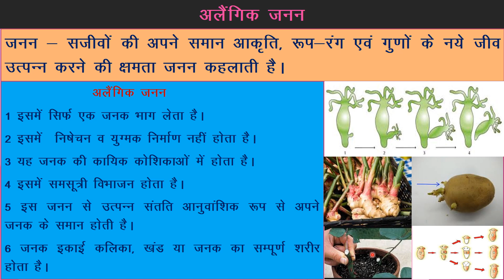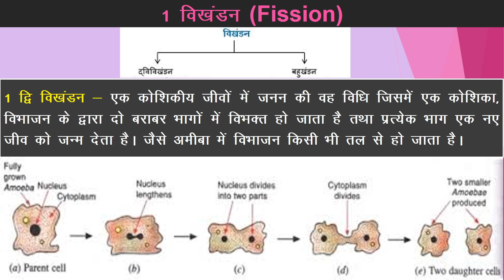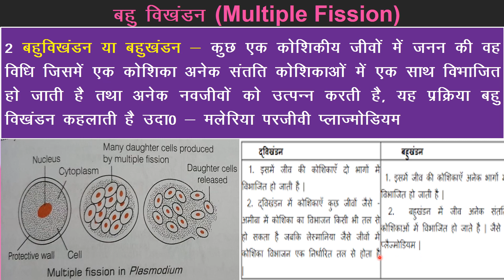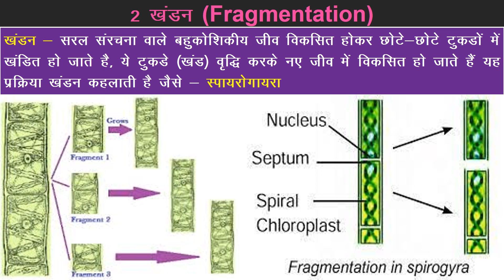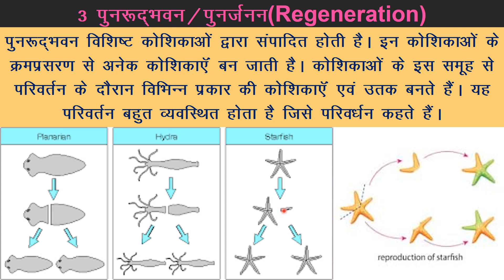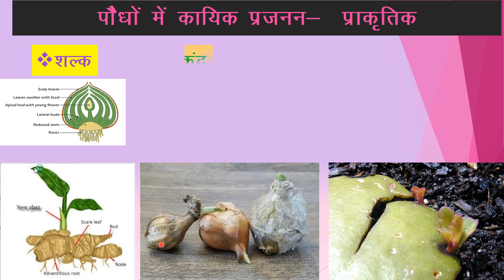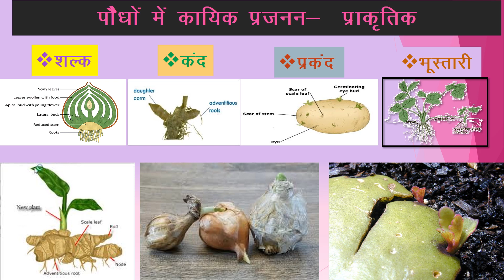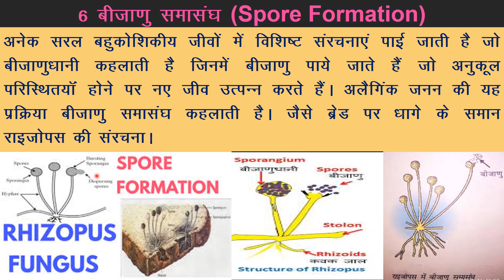अलैंगिक जनन एवं विधियाँ - विखंडन,खंडन, पुनर्जनन,मुकुलन,कायिक प्रवर्धन,बीजाणु समसंघ || Asexual Repro.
अलैंगिक जनन की विधियों का सरल एवं चित्र सहित वर्णन |